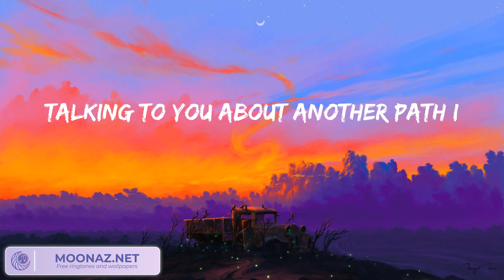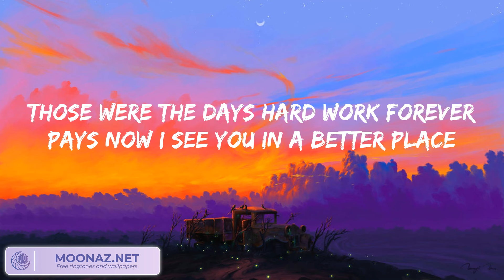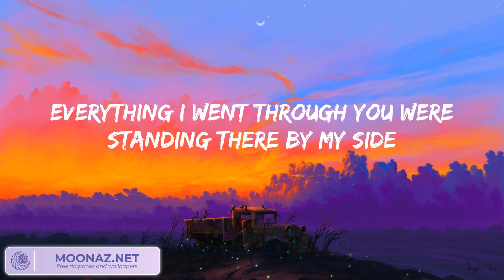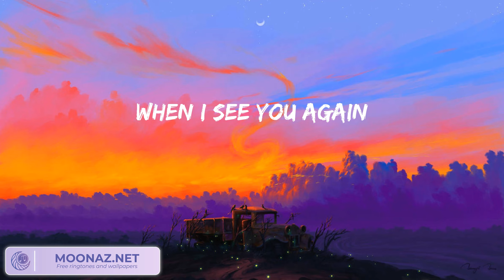Wiz Khalifa - See You Again (feat. Charlie Puth) (Lyrics)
Wiz Khalifa - See You Again (feat. Charlie Puth)